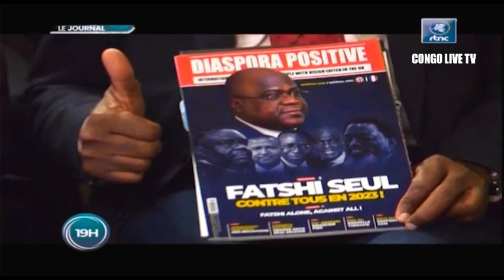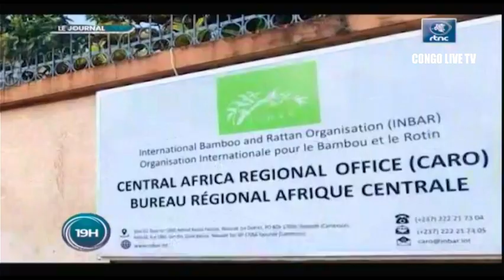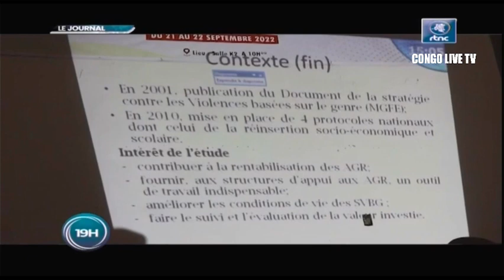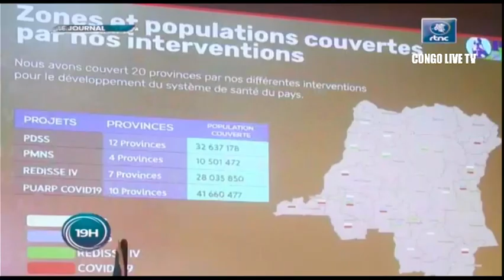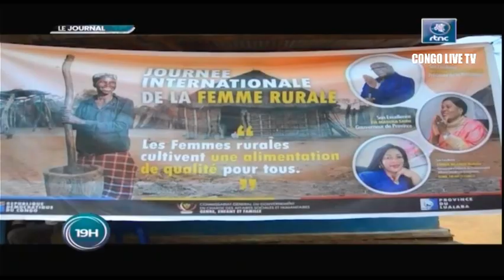🔴RDC : SUIVEZ LE GRAND JOURNAL DE CE JEUDI LE 20.10.2022 RTNC EDITION 19H00